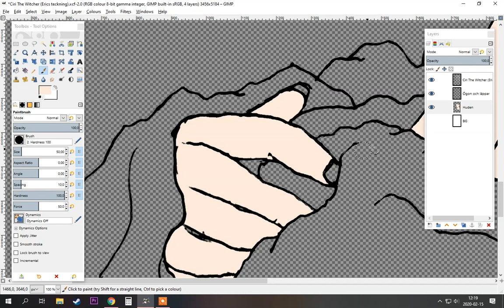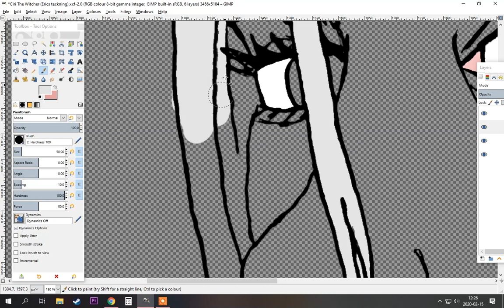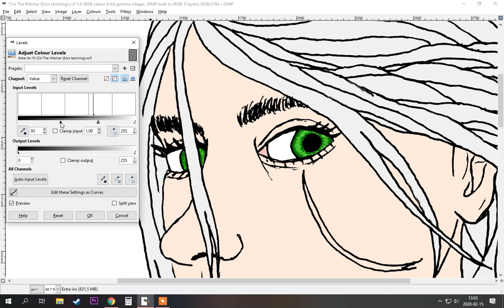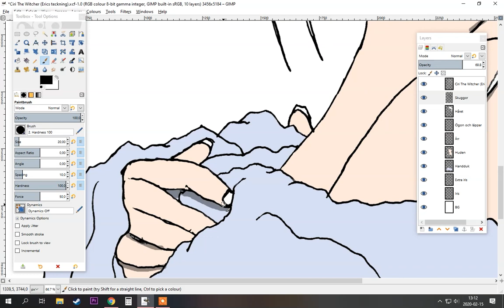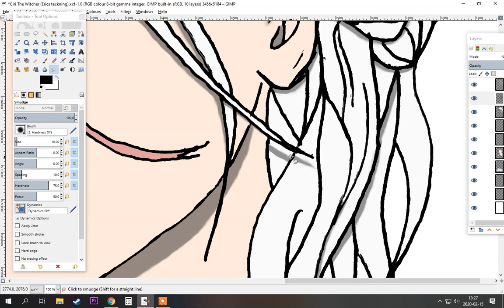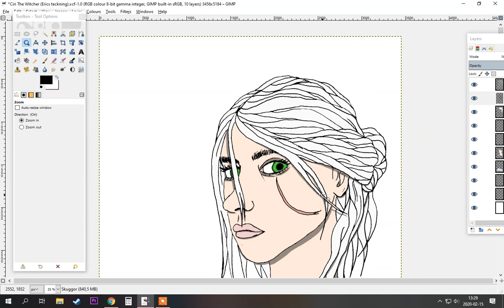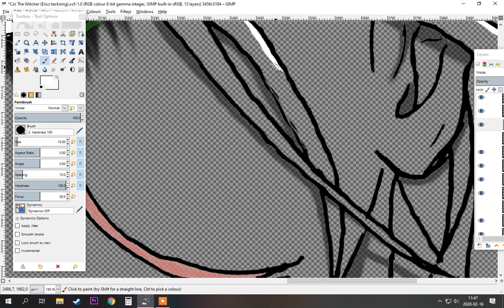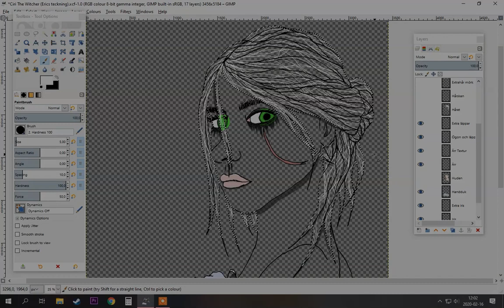Colouring of Ciri, from The Witcher 3 (Instagram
A high-speed recording of the colouring process of my drawing of "Ciri". The music is performed by my good friend Jon Antonsson. Check out his other pieces! Finished drawing and other creative projects on my instagram: @tokhopp.